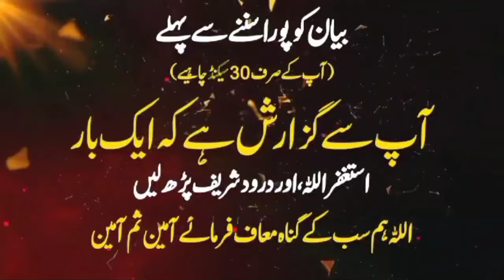Qissa Waqia Hazrat Ayub Aleh Salam | New Bayan Peer Ajmal Raza Qadri 2024 | Pir Ajmal Raza Qadri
🌟 Welcome to Noor Islamic TV Official! 🌟

🎥 Title: Qissa Waqia Hazrat Ayub Aleh Salam | New Bayan Peer Ajmal Raza Qadri 2024 | Pir Ajmal Raza Qadri (01:09:52)

🔥 Description:
Embark on a profound journey through the narrative of "Qissa Waqia Hazrat Ayub Aleh Salam" (The Story of Hazrat Ayub, Peace Be Upon Him) as presented by Peer Ajmal Raza Qadri. In this enlightening bayan, delve into the trials and steadfastness of Hazrat Ayub (Job), who exemplified patience and faith in the face of adversity. Peer Ajmal Raza Qadri elucidates the timeless lessons and spiritual insights derived from this story, offering guidance and solace to those facing challenges in their lives.

📚 Detailed Chapters:

    Introduction (00:00)
        Introduction to the topic of the story of Hazrat Ayub Aleh Salam.
        Brief overview of the significance of patience and perseverance in Islam.

    The Life of Hazrat Ayub (10:15)
        Narration of the life and trials of Hazrat Ayub as depicted in Islamic tradition.
        Exploring the context and background of Hazrat Ayub's story.

    Trials and Tests (30:25)
        Discussion on the trials and tribulations faced by Hazrat Ayub and his unwavering patience.
        Reflecting on the lessons of perseverance and reliance on Allah in times of hardship.

    Divine Mercy and Restoration (50:40)
        Exploring the divine mercy and blessings bestowed upon Hazrat Ayub after his period of trial.
        Reflecting on the concept of divine recompense and rewards for patience and faith.

    Application in Contemporary Life (01:05:10)
        Practical guidance on applying the lessons from Hazrat Ayub's story to modern-day challenges.
        Discussion on the importance of patience, perseverance, and trust in Allah's plan.

Peer Ajmal Raza Qadri, Hazrat Ayub, Islamic Stories, Bayan, Pir Ajmal Raza Qadri, Patience, Trials, Noor Islamic TV Official, Inspirational Bayans, Spiritual Enlightenment.

🔝 20 🔝
To boost this video's visibility, please consider liking, sharing, and commenting "20" below!

🙏 Special Thanks:
We extend our heartfelt gratitude to our dedicated community for their continued support and engagement. Your participation enriches our journey of spreading knowledge and spirituality.

This video is for educational and informational purposes only. Noor Islamic TV Official does not own the rights to the content presented in this video.

Please note that our channel is not monetized, and we do not earn revenue from these videos. Our sole purpose is to serve the community and spread the teachings of Islam.